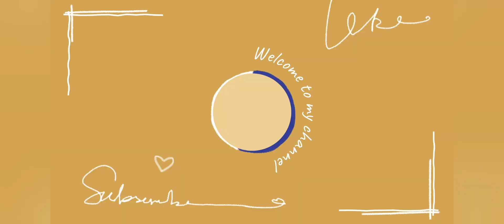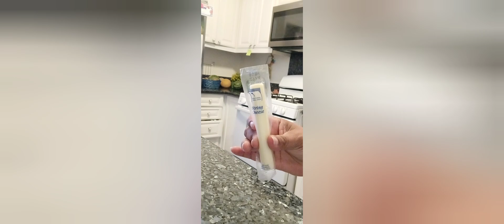Impossible string cheese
Have you ever gotten this brand?
What are your thoughts?
Did you have as much difficulty as me?